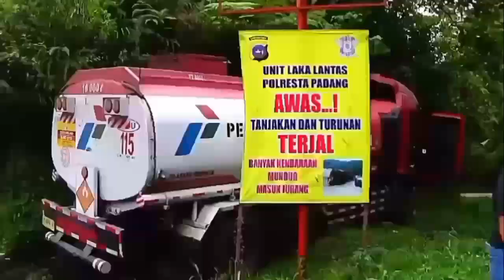Sitinjau Lauik || Semua Orang Teriaki Truk, Karna Nekad Nerobos